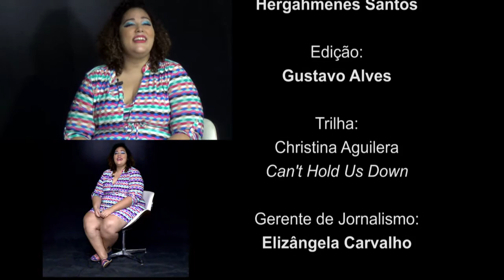Livre para ser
Para comemorar o Dia Internacional da Mulher; a TV O Dia, acompanhou o editorial para o especial da coluna Com Estilo, do Jornal O Dia e ouviu as 10 mulheres convidadas que falaram sobre empoderamento, preconceito, mercado de trabalho e liberdade. LIVRE PARA SER.
Direção: Zan Viana
Produção: Yuri Ribeiro
Imagens: Hergahmenes Santos
Edição: Gustavo Alves
Trilha: Christina Aguilera - Can't Hold Us Down